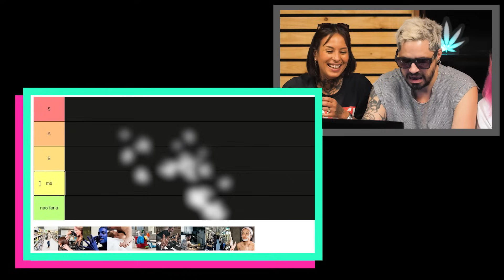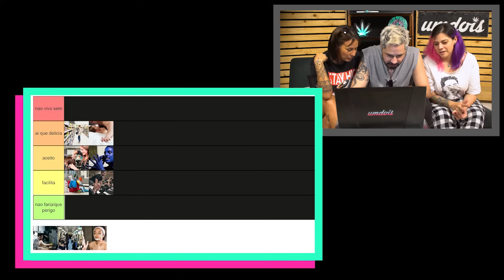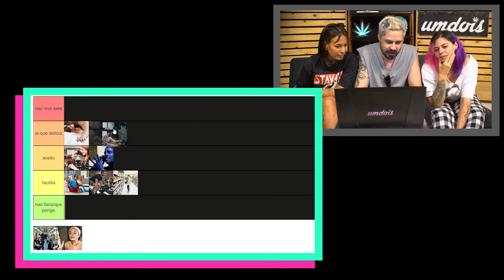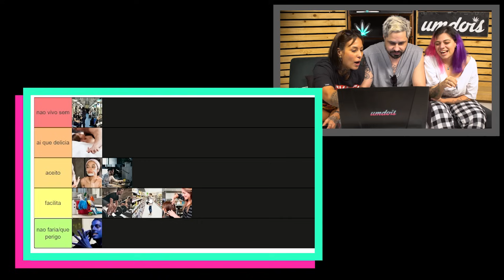MELHORES coisas pra fazer CHAPADO! Tier List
| PARTICIPAÇÕES |
Jéssica Alves @ondejessiviu
Marcela Antunes @marcisantunes
Thito Russo @thitorusso

| EQUIPE TÉCNICA |
Edição: